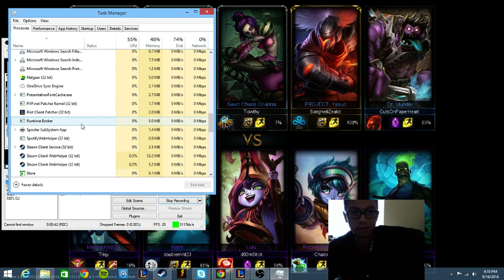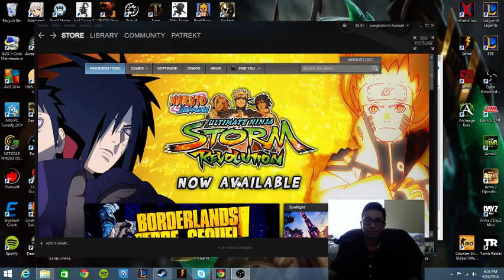Wunsche Game 2 WD vs FC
Patrick, Jp, Jake, Cole, Tim vs Chad, Craig, Alan, Josue, Donny